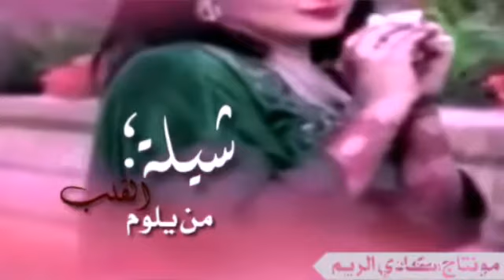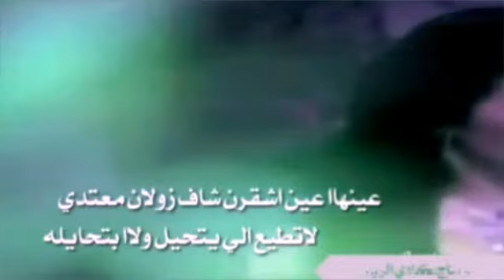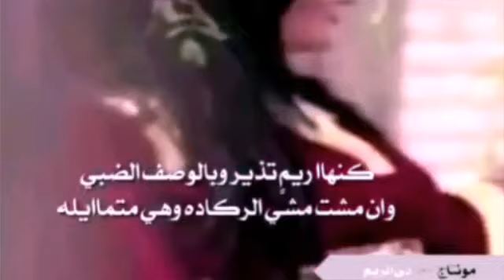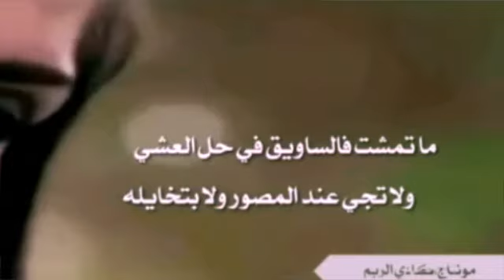شيلة : من يلوم القلب اداء مرجع ال سالم لشاعر المرحوم علي بن عودان ال سالم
شيلة : من يلوم القلب
تصميمي : كادي الريم 💕
Insta : kadi _ _ 99
تويتر : klj8_com
للشاعر المرحوم : علي بن عودان ال سالم
اداء: مرجع ال سالم